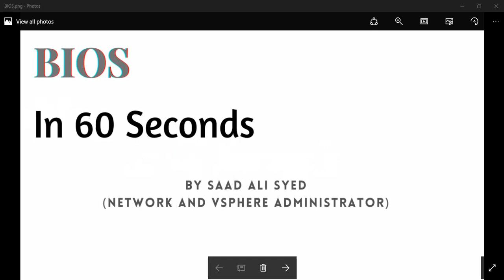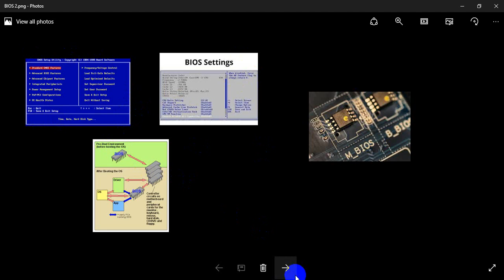BIOS in 60 Sec